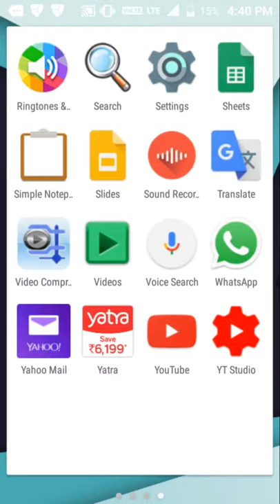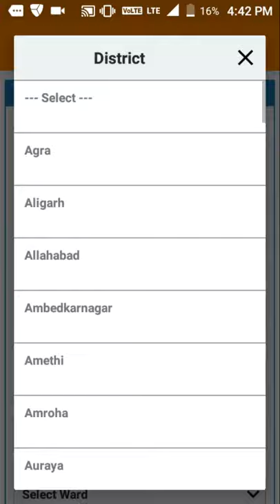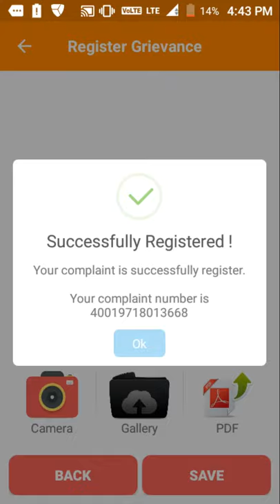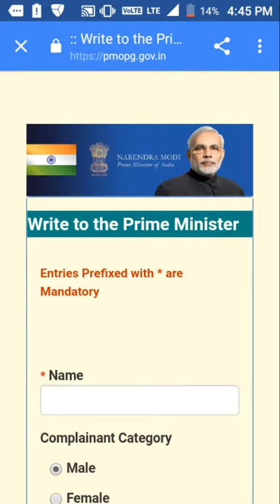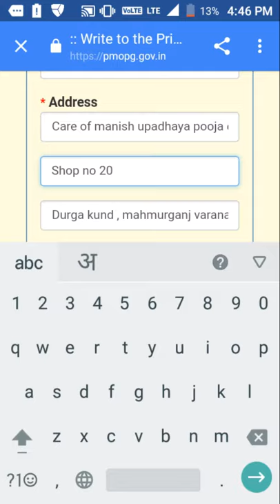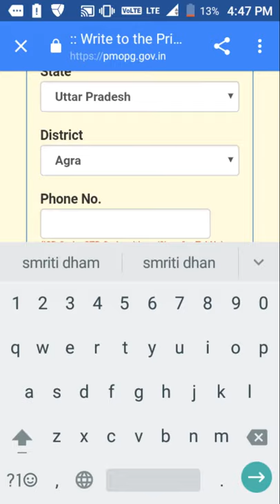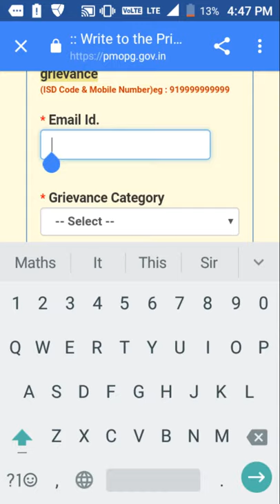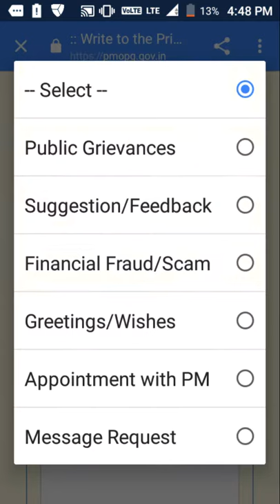Call centre in varanasi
illegal call centre in varanas
tuition bureau illegally calls public.